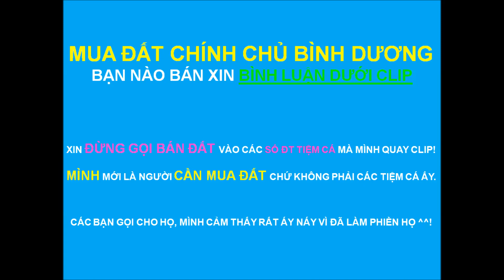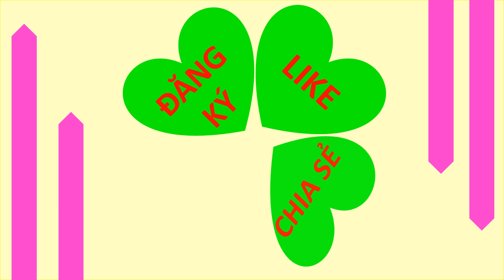GẤP: CÁ ĐẸP SIÊU RẺ SỐ LƯỢNG CÓ HẠN địa chỉ ở phần bình luận